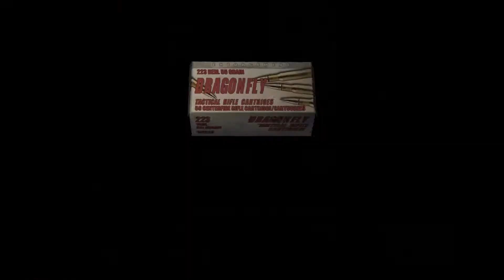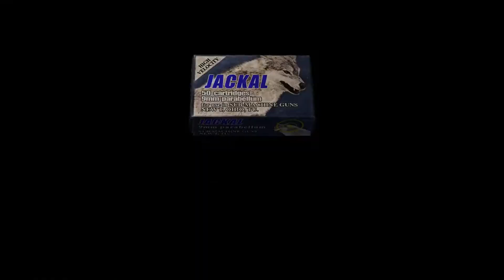Resident Evil 4 Playthrough Part 11: Salazar's Right Hand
It comes off and crawls around.

Resident Evil 4. If you haven't played it, you at least know about it. It's a game I certainly heard about before I first played when it launched on PS4 back in 2016. It's a game that's so different from it's predecessors, has stiff combat, and went through development hell. That being the case, it shouldn't work as well as it does. But even with it's problems, it earns it's title as one of the best games of all time. I haven't played since about August or September of 2016, so it's going to be an ajustment, but I'm excited to get back into this incredibly fun game.